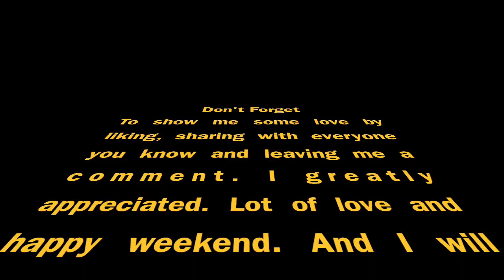Happy Fall Y'all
It's fall the leaves are changing and I need things to talk about. Happy Friday. Have a good weekend and I will catch you later.

Light kit
Light bulbs